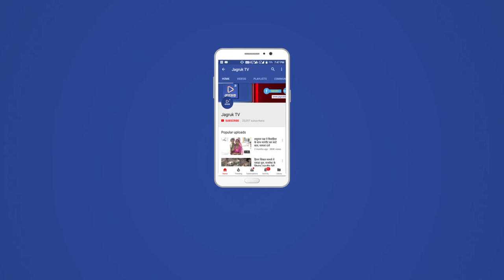JAGRUK TV : राजसमंद : कुंवारिया में लगा पशु मेला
एंकर राजसमंद जिले के कुंवारिया में आज जोहिड़ा भेरुनाथ बावजी के 57 वे विशाल पशु मेले उद्घघाटन राजसमंद के उपखंड अधिकारी प्रवीण कुमार गुगरवाल व डीएसपी डॉ दुर्ग सिंह के नेतृत्व में औपचारिकता मात्र रहा इस बार आदर्श आचार संहिता होने के कारण नेताओ की बजाय उद्घघाटन की रस्म प्रशाशनिक अधिकारियों ने की इस बार मेले स्टेज पर एक भी राजनेता नजर नहीं आए मेले के उद्दघाटन पर आए प्रधान रीना कुमावत व उप जिला प्रमुख भी कार्यक्रम स्थल से दूर ही नजर आए प्रशासन के अधिकारी साढ़े11 बजे मेला परिसर पर पहुंचे जहां पर एक छोटी कन्या द्वारा मेले का शुभारंभ करने वाले तीनों महापुरुषों का माल्यार्पण किया गया बाद में प्रशासनिक अधिकारी मेला ध्वज  स्थल पर पहुंचे जहां पर राजसमंद एसडीएम गूगरवाल व डीएसपी ने   बैल जोड़ी की पूजा अर्चना कर मेले का ध्वज फहराया कर मेले का शुभारंभ किया बाद में अधिकारी मेले के स्टेज पर पहुंचे जहां पर उपस्थित मेलार्थियों को मतदान की जानकारी दी गई वह आधे घंटे तक मेला स्थल पर रुखें फिर राजसमंद की और चल दिए मेले में प्रथम दिन व्यापारी अपनी सामग्री लेकर मेले में पहुंचे आचार संहिता के कारण उद्घाटन के दौरान नहीं तो रंगारंग कार्यक्रम हुआ और ना किसी का सम्मान मेला उद्घाटन केवल औपचारिकता ही रही इस दौरान विकास अधिकारी मधुसुदन रतनू, ब्लॉक शिक्षा अधिकारी सत्यदेव शर्मा, कुंवारिया थानाधिकारी योगेंद्र व्यास सहित जाप्ता एव ग्रामीण मौजूद थे।